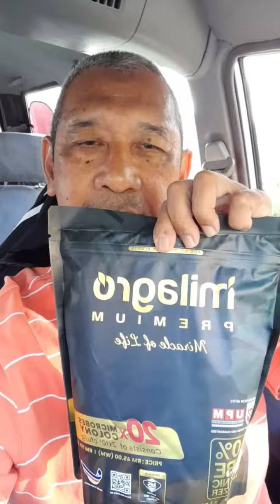20 Packs Baja Milagro Habis Jual First Day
Baja milagro premium organik memang laku keras. Open for sale pagi by afternoon habis 20 packs. Tak sangka ia begitu laris. Laku keras! saya guna untuk pokok bunga sandpaper.